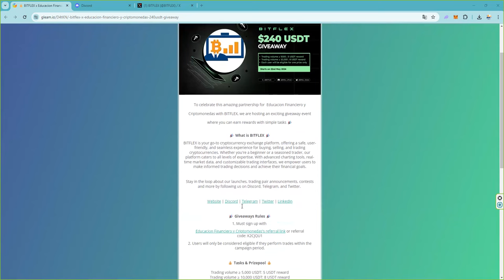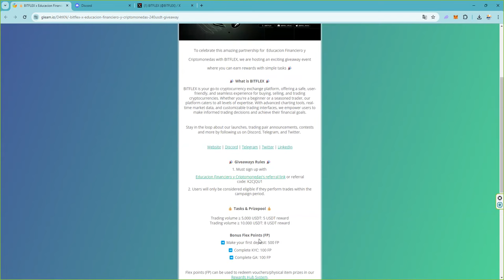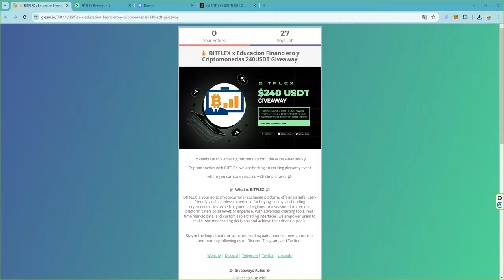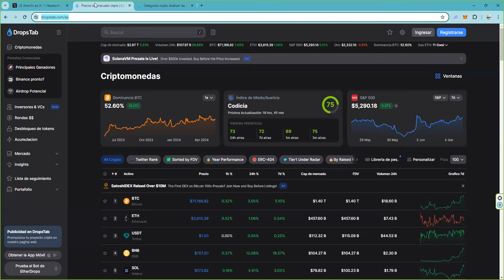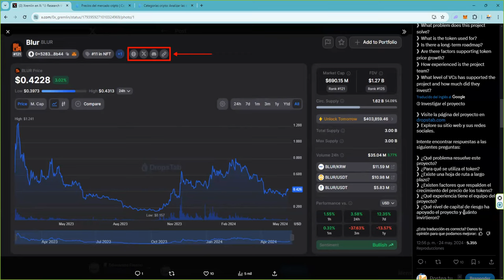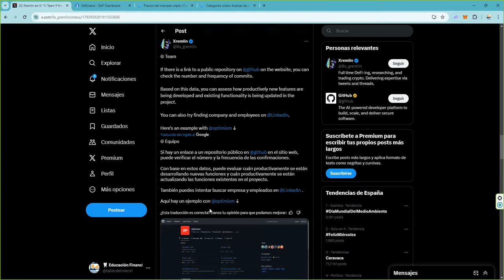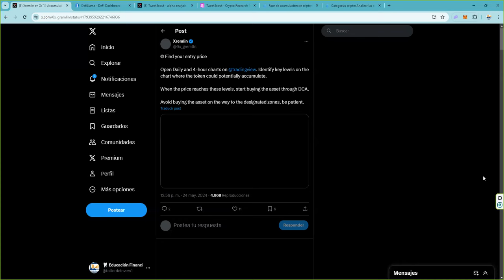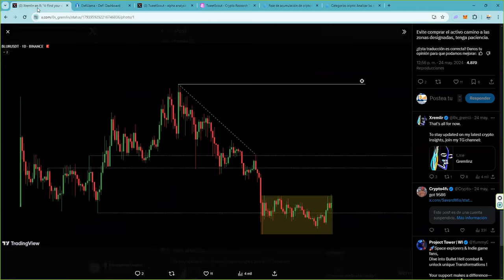¿Como encontrar los próximos tokens criptomonedas 100x 1000x?